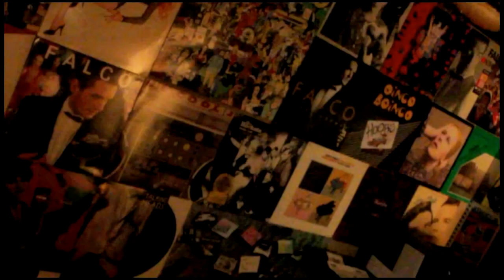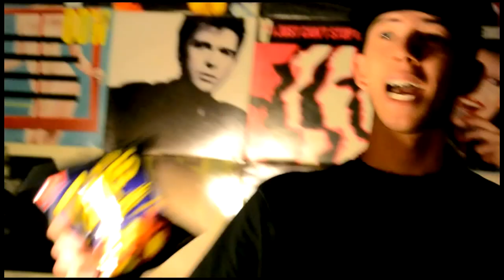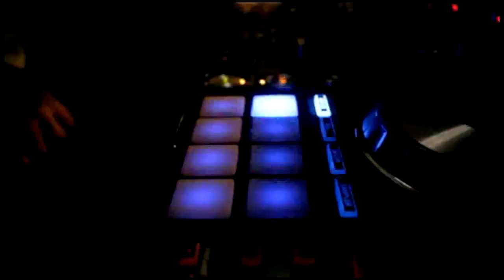DFUOB6 - TopOfDaDeck - "Who Comin"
Music produced by: SwizZZ
Vocal Production/mixing by: Z Rokk
@ Le Cube Studio Sacramento Ca

Special thanks to the TOP Street Team
The D'Angelica Twins Ruben Mariah Kyanna Kayla Kristine Goody Yvette 'MissHighTimes' Kelsey & Richard The Rockstar!

Footage shot at Elk Tower Sacramento & Fumare Smoke Shop Fair Oaks Ca

Filmed by Lionel from Insanebuzz & @Fallenphotography

Edited by: TopOfDaDeck